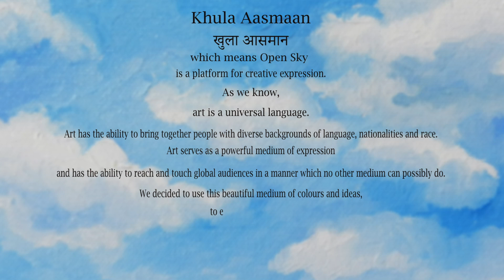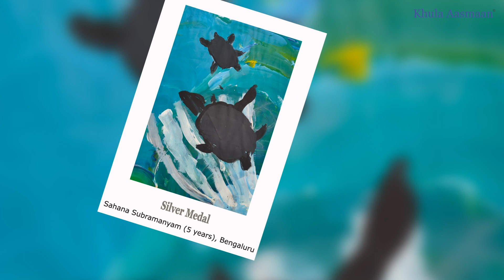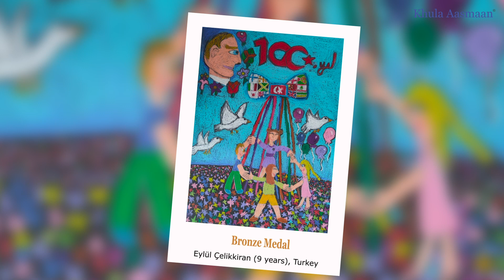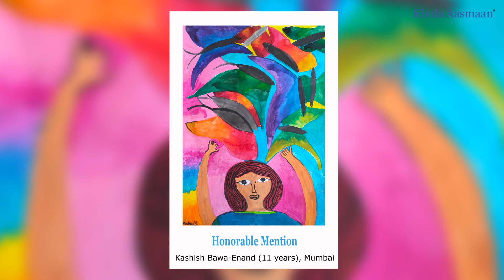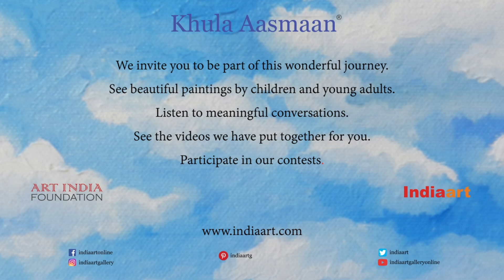Khula Aasmaan art competition result for Oct to Dec 2020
Here is the final result of Khula Aasmaan international online art competition for October to December 2020. See the artworks by medal winners (gold, silver, bronze), honorable mentions and shortlisted artists.

About Khula Aasmaan :
“Khula Aasmaan" (खुला आसमान) is a platform for creative expression by children, young adults as well as others. We have chosen “Khula Aasmaan” as the way to spell this as we believe that it is the phonetically most appropriate way to spell it. Khula Aasmaan may also be spelt as Khula Asmaan, Khula Asman, Khula Aasman.

Khula Aasmaan (खुला आसमान) conducts art competitions and creates educational content in art and science for children and college students.